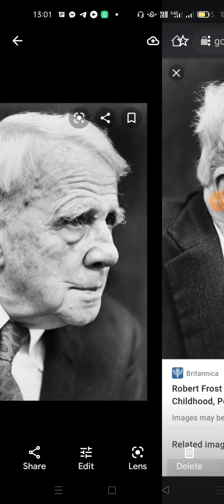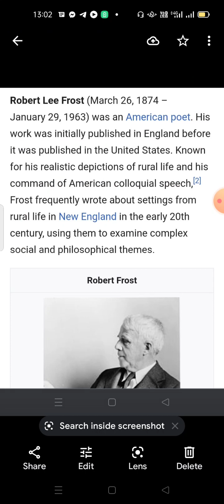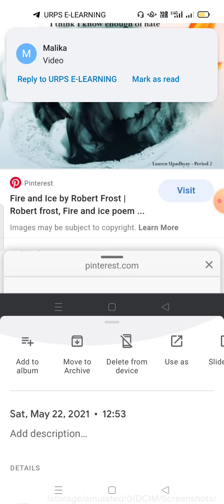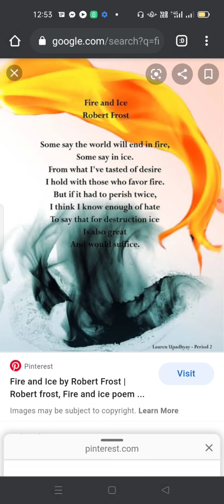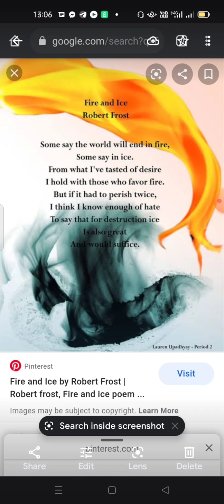Class 10 Fire and Ice